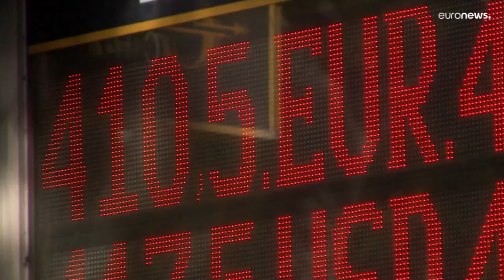Hungría está a un paso de liderar la inflación de la Unión Europea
La inflación de Hungría llega a superar el 21% y queda por debajo de la de los países bálticos, pero si no fuera por las medidas de estímulo económico el país lideraría la tabla de la Unión Europea, según los expertos.